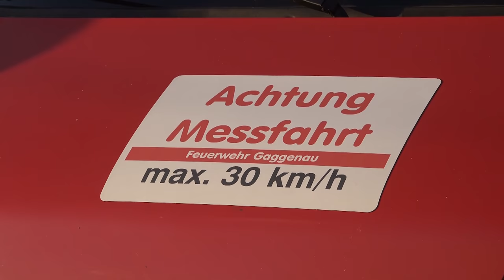[CHAMPIGNON-FIRMA IN VOLLBRAND] GROSSFEUER = FEUERWEHR mit 4 HUBRETTUNGSFAHRZEUGE bei LÖSCHARBEITEN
[D] – Großbrand bei Champignon-Vertrieb in Bühl: Lagerhalle von Lebensmittelfirma steht in Vollbrand - Starke Rauchentwicklung kilometerweit sichtbar - 29 Anwohner mussten aufgrund des giftigen Rauches am frühen Morgen ihre Häuser verlassen | Über 140 Einsatzkräfte von Feuerwehr und DRK im Großeinsatz

Am frühen Freitagmorgen, um 03:35 Uhr, kam es aus bislang ungeklärter Ursache zu einem Gebäudevollbrand in der Böschstraße. Die Lagerhalle eines Champignonverarbeitenden Betriebes stand in Flammen.
Den ausgerückten Einsatzkräften der Feuerwehr und Polizei gelang es alle unmittelbar angrenzend schlafenden Anwohner zu warnen. Insgesamt 29 Bewohner wurden vorsorglich evakuiert und vom DRK betreut. 11 Bewohner wurden schließlich in eine Notunterkunft der Stadt Bühl verbracht. Verletzt wurde glücklicherweise niemand.
Die Feuerwehr begann sofort mit einer massiven Brandbekämpfung über mehrere Atemschutztrupps und insgesamt 3 Drehleitern und 1 Teleskopmast. Die Löscharbeiten werden sich allerdings noch mehrere Stunden hinziehen.
Es sind mehrere Abteilungen der Feuerwehr im Einsatz. Das DRK ist ebenfalls mit mehreren Ortsvereinen vor Ort. Insgesamt 140 Einsatzkräften kämpfen zur Stunde noch gegen den Großbrand an.
Die Warn-App ,,NINA" wurde aufgrund der starken Rauchentwicklung ausgelöst. Die Polizei kontrollierte die naheliegende Autobahn auf Verrauchung. Ebenfalls wurde der Gefahrgutzug der Feuerwehr Gaggenau eingesetzt um Messungen durchzuführen.
Die Höhe des Sachschadens ist aktuell noch nicht absehbar. Die Polizei wird die Ermittlungen nach Abschluss der Löscharbeiten aufnehmen.

©Einsatz-Report24/Karlsruhe – 05/2020 – Bühl/Rastatt – Sony-FDR-AX100 – 4K
Die UNTERSTÜTZUNG unserer Arbeit ist nun auch per Spende möglich:
EINGESETZTE KRÄFTE:

- Feuerwehr
- Rettungsdienst
- DRK Bereitschaft
- Polizei
- Kriminalpolizei

LINK-BOX:

Mailkontakt: mail[at]einsatzreport24.de